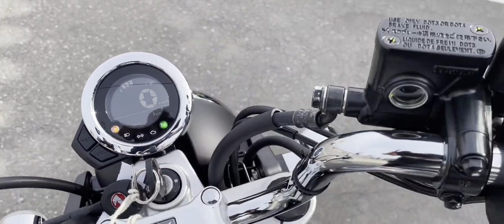モンキー125 2022年 中古車 バイクショップ名:★Rider's Base EXPERT★(有)エキスパート